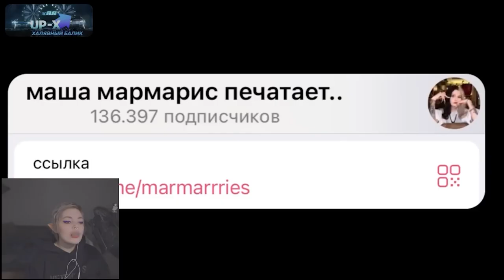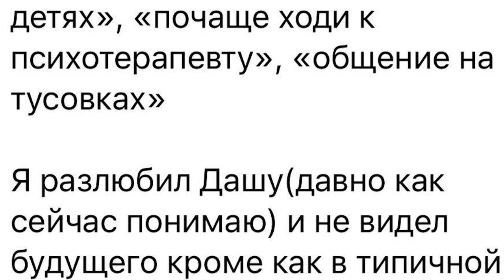ЮЛИК всех РАЗВОДИТ?😨 Лиззка и КАПЛАН против ЮЛИКА?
Скандалы, связанные с Юликом не утихают. То свадьба, то громкий развод, то любовницы, то конфликт с Лиззкой. Что за человек этот Юлик, и почему так много грязного белья вывернуто за этот год? Об этом в новом ролике!